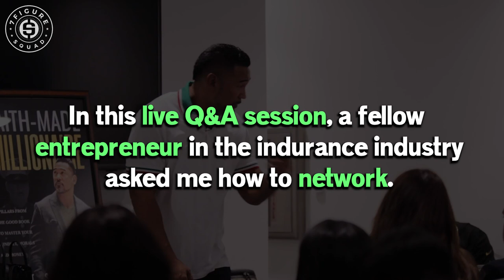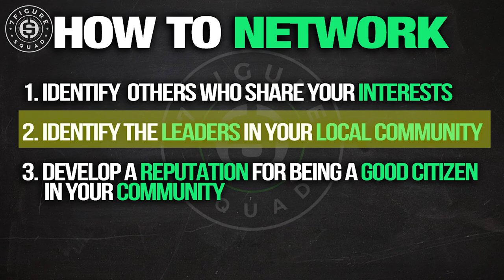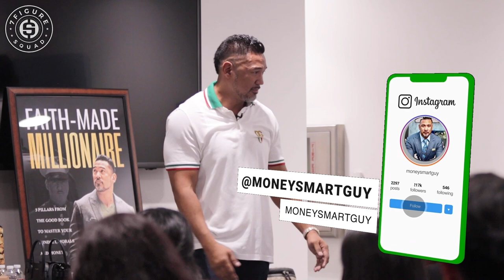How to Network: A Rich Person's Guide to Make Everybody Like You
In this episode I share a live Q&A where I reveal how I've networked to make over 10 million dollars in 7 years

MY FIRST BOOK! Amazon Best-Seller in multiple categories!

Suggested Videos:
How the Rich Get Richer Using Life Insurance ft.  Douglas Andrew